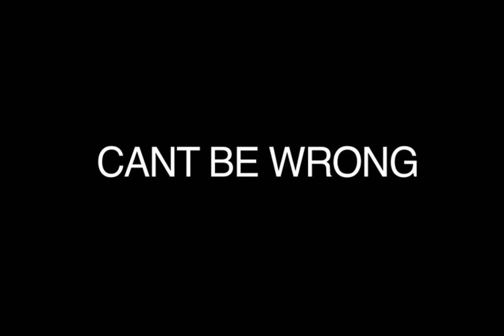SUPEREROGATORY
Short documentary about faces.